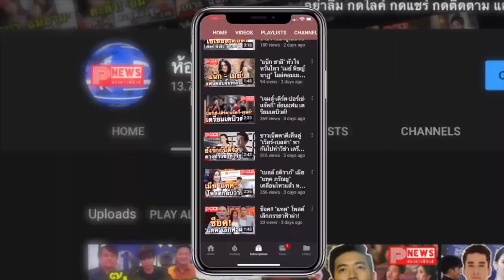ห้องข่าวพีนิวส์ | มาการองสุดอร่อยจาก "วิน เมธวิน" ทำด้วยใจ กินแล้วยิ้ม